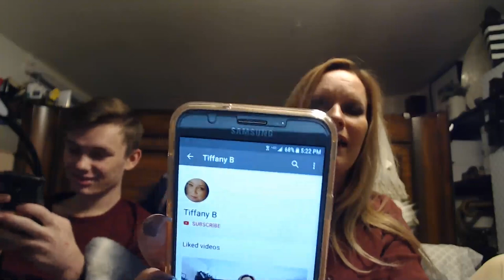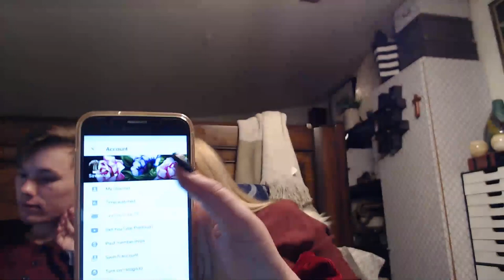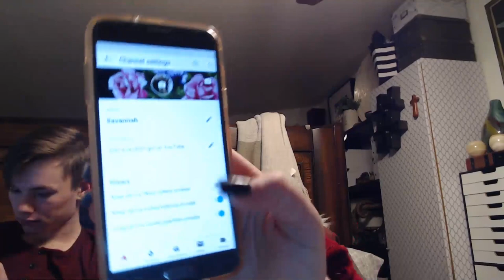Giveaway Day 8!! 30 Days of Giveaways...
♡•30 Day Giveaway Rules•♡ ☆• •☆ NOT OPEN INTERNATIONAL UNLESS YOU WANT TO PAY FOR SHIPPING 1• You MUST be a subscriber and have your subscriptions public so we can see you are subscribed! 2• Like this video and everyone you decide to enter 3• MUST comment on every giveaway video your entering. 4• Last but not least, YOU HAVE TO WATCH THE ENTIRE VIDEO FOR EXTRA ENTRIES ⬇️⬇️⬇️ •• Follow her on Instagram, @onegodlygallivingwithlupus ( 1 extra entry ) •• If you send over a friend, and they subscribe, comment and say who sent them you get double extra entries ! ♡•Have fun everyone!

Mailing address:
30141 Antelope Rd  Suite D746

May the Lord Jesus Christ Heal, deliver, bless, and protect you and keep you safe in this crazy crazy world we live in! Muah!